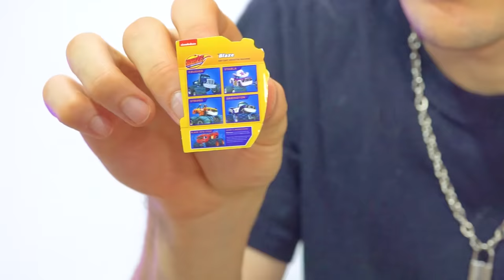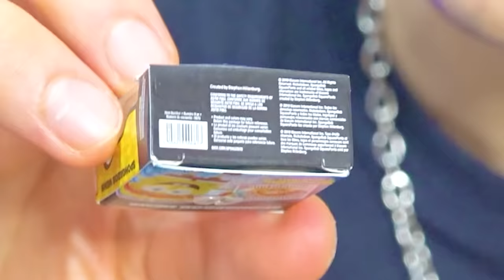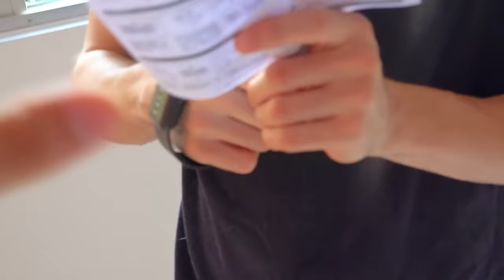LOS PRODUCTOS MÁS DIVERTIDOS y VIRALES de TIK TOK (umboxings y review)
🥳BrunoRANDOM_ Aquí les dejamos los links de los productos por si quieres comprar alguno
🔴Lámpara de Rayos ➞
🔴 Luz de Inodoro ➞
🔴 Bombilla Colores ➞
🔴 Bola de Mini Juguetes ➞
🔴 Mini Dron ➞

🔴 UNETE FamiliaRANDOM VIP Hacemos review y umboxing de productos tecnológicos que compramos por internet, online que se han hecho virales en tik tok y los puse a prueba

🤖BrunoRANDOM_
👽JoelRANDOM_
🤪JavierElHumano